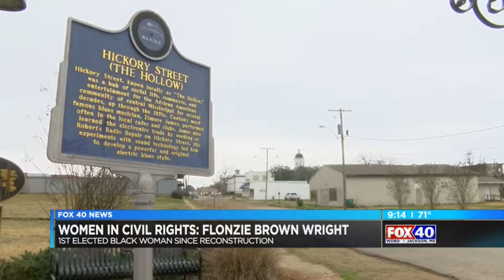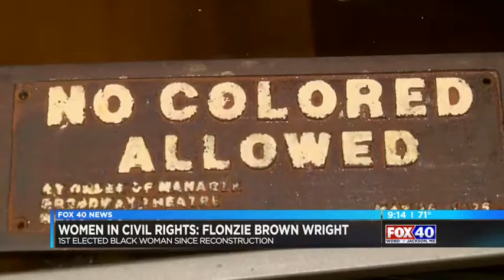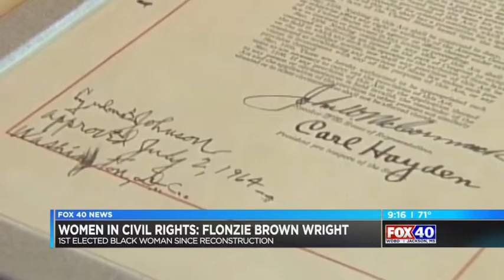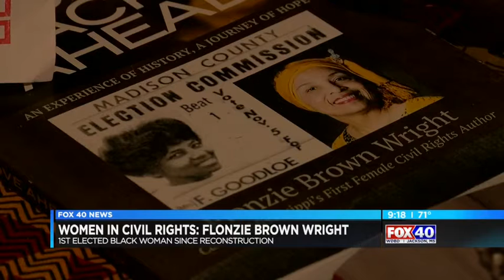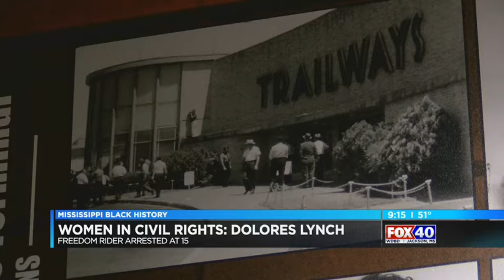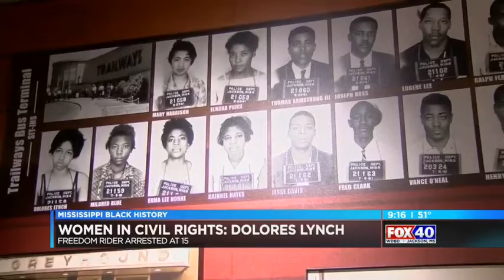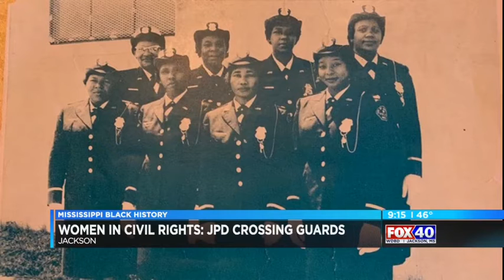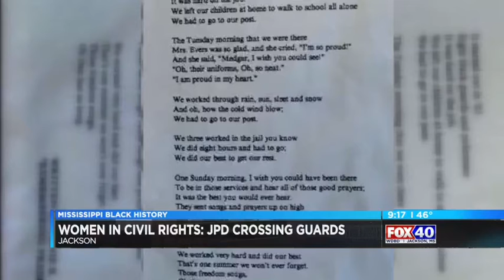Women in Civil Rights Series WDBD